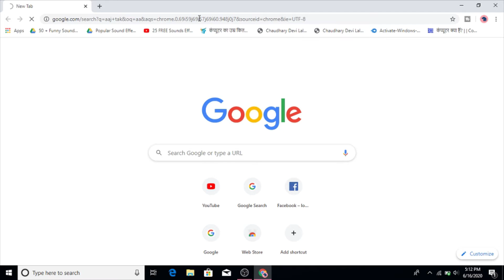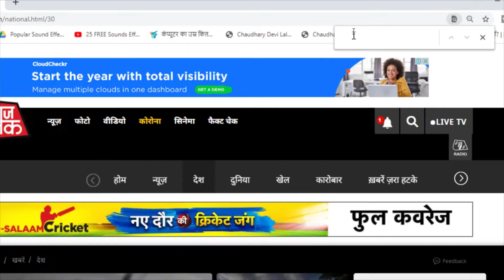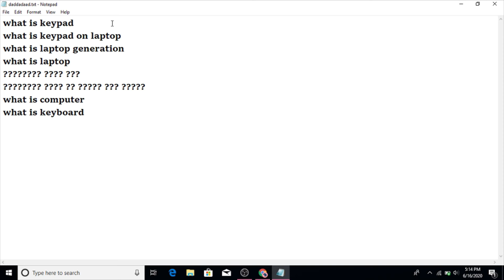What are the use of F3 Function Key on the Keyboard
Hello Friends
Agar aap ek computer expert hai or computer ki padhai kar rahe hai ya fir aapko computer line me janna or sikhna accha lagta hai to ye tricks aapke bahot kaam aane wala hai agar video achi lge to video ko please like, share or humare channel ko subscribe jrur kriye.

Thanks..